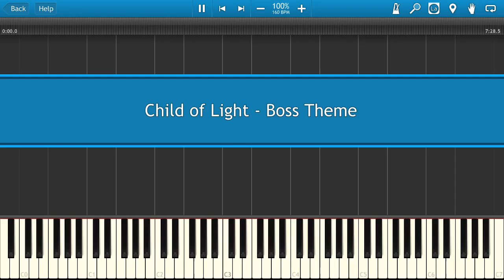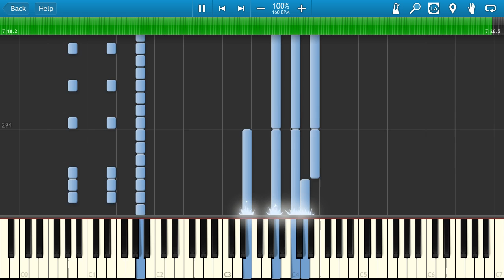Child of Light - Boss Theme [Piano Tutorial]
Learn how to play Child of Light - Boss Theme on the piano.